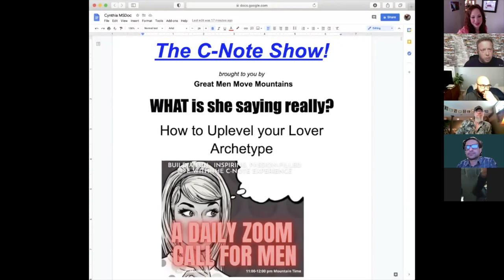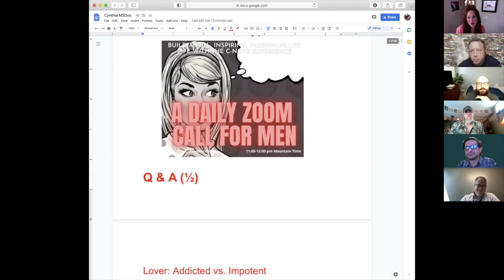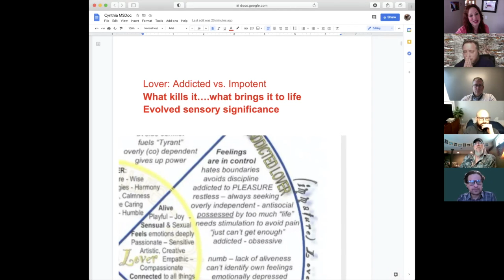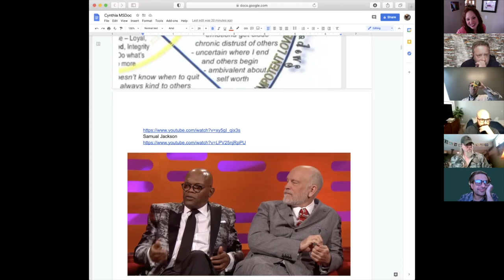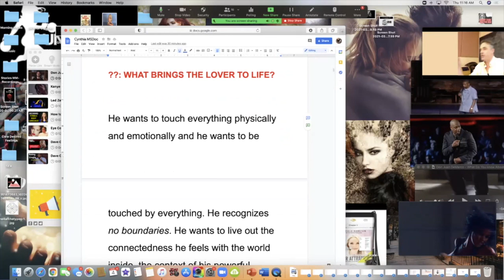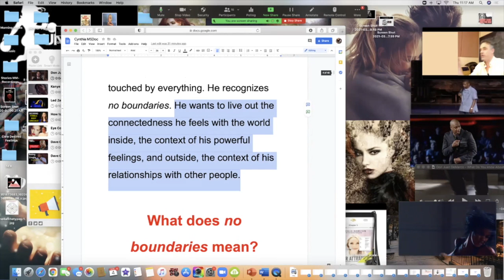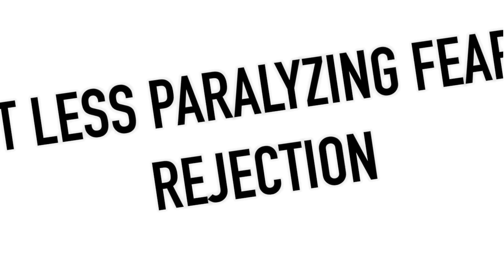How to be a lover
Carry yourself without judgment.
Appreciate what's around you.
Have no boundaries.

Watch this episode of The C-Note Show to learn what it means to be a lover

Join us every day or any day Monday-Friday at 11am Mountain Time on our FREE call-in show!

FREE BOOK CHAPTER:
8 Pieces of a Woman's Relationship Pie: